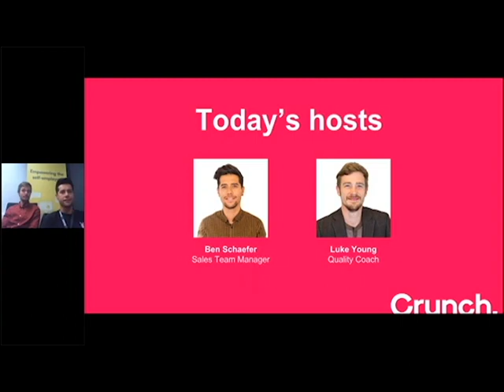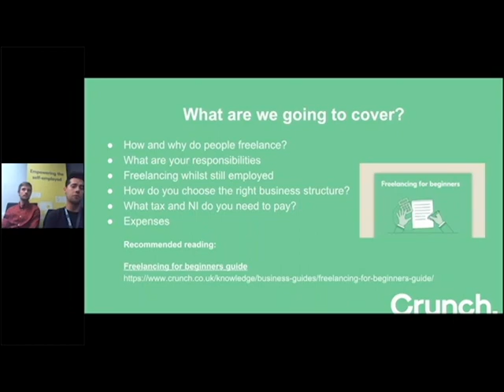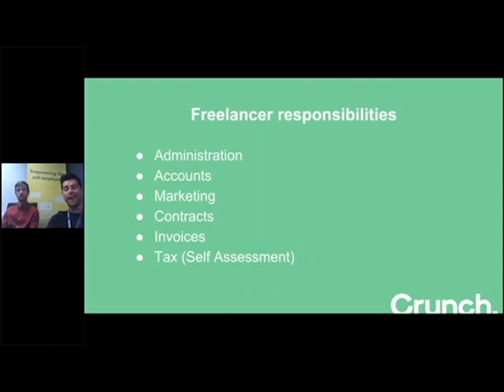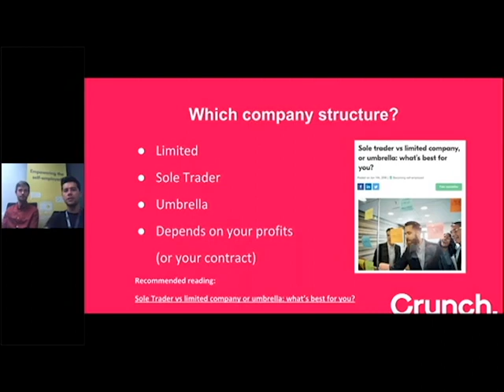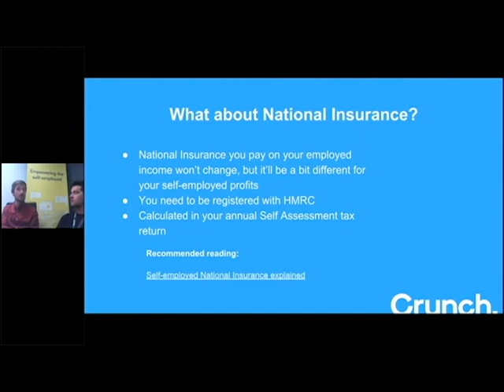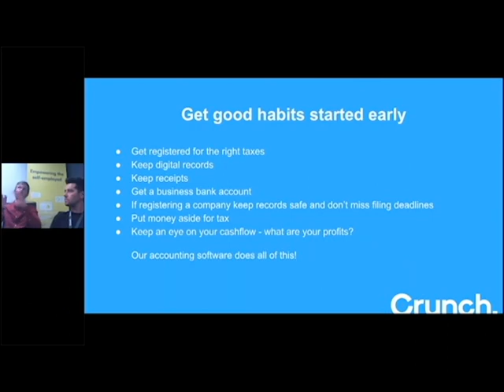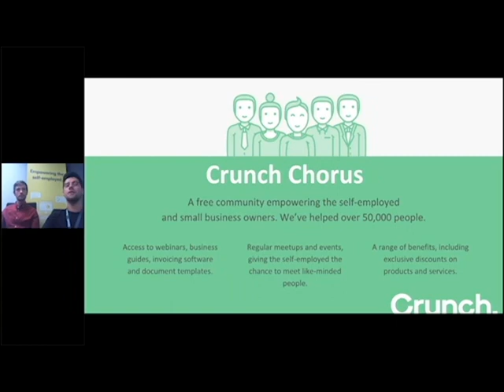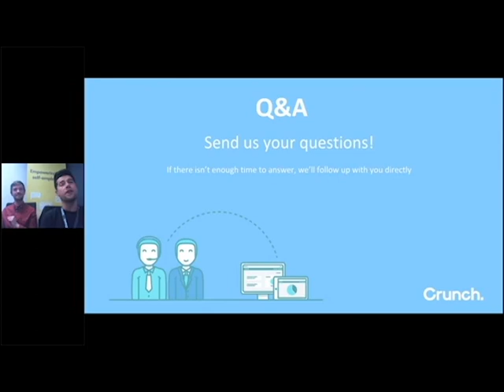Getting Started as a Freelancer Webinar | Crunch Masterclass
Want to get paid to do what you love? Our recent jargon-free webinar and Q&A - 'Getting Started as a Freelancer' will help you ensure you stay legal, and as tax-efficient as possible.

Our presenters Ben and Luke let you know what you need to register for (and when), and give practical tips on running your fledgling business alongside your day-job.

Content is for general information only. Always take advice.

Crunch delivers accounting and financial services to empower the self-employed and small business owners